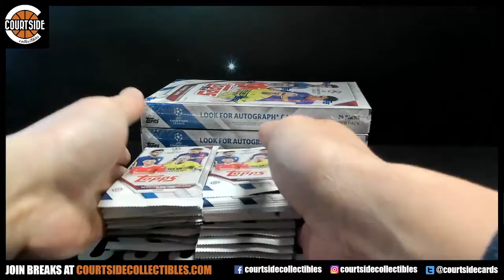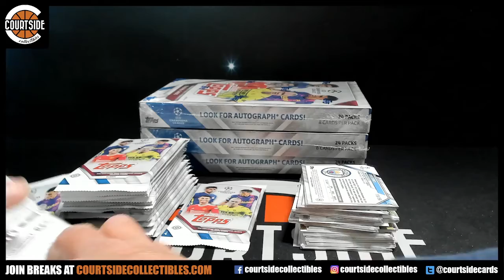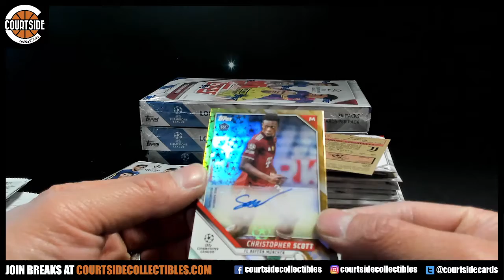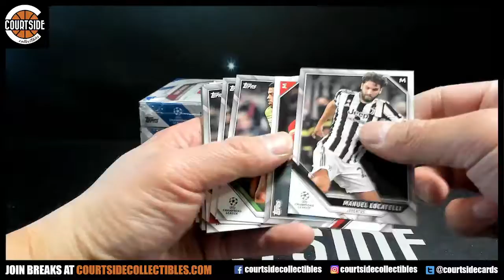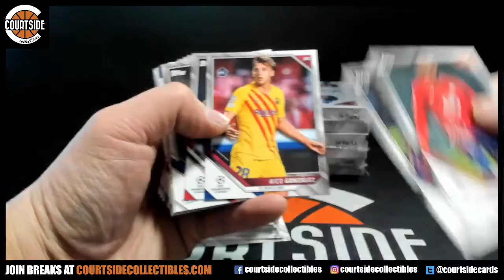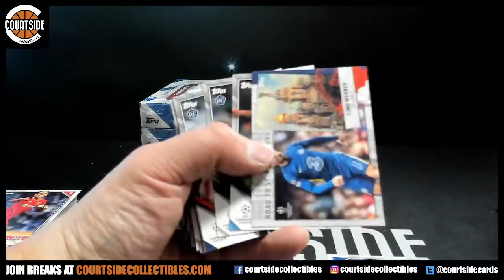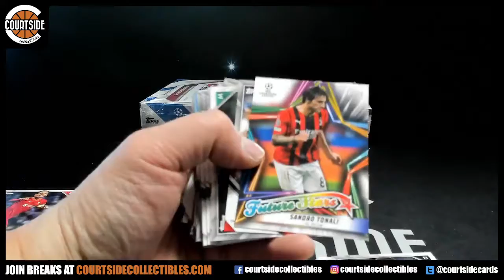Stephen's 2021-22 Topps UEFA Champions League Soccer Box Break